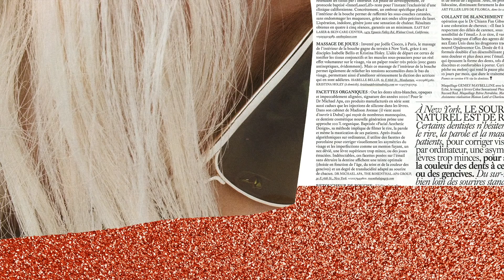Rating Holiday *Adult* Drinks ft. MissRemiAshten & Oli Abbas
RECIPES!!!